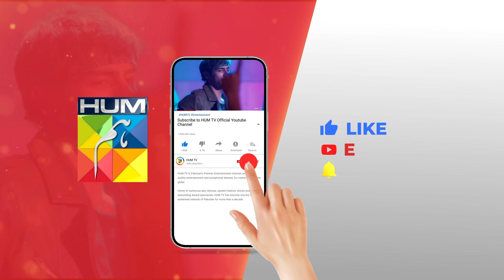Baap Khone Ke Dukh Ka Dard...! nawalsaeed noorhassan - Rang Badlay Zindagi - HUM TV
Written By: Uzma Iftikhar & Furqanullah Sahir
Directed By: Nain Maniar
Produced By: Moomal Productions & MD Productions ✨

CAST:
Atiqa Odho
Saleem Sheikh
Samiya Mumtaz
Noor Hassan
Nawaal Saeed
Omer Shahzaad
Naureen Gulwani
Tara Mehmood
Shamoon Abbasi